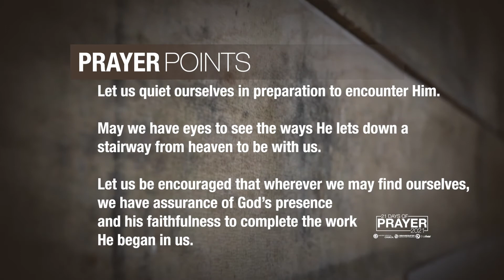21 Days of Prayer | Day 9 | Brookhaven | Tiffany Janofski